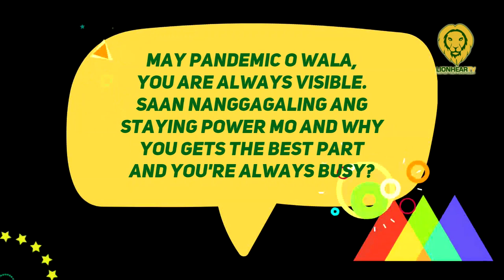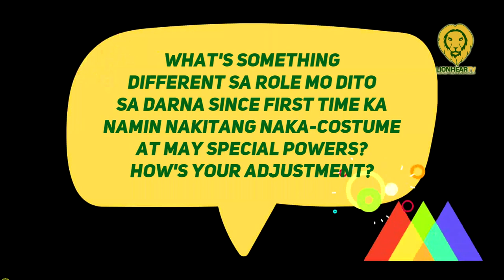Simon Ibarra reveals the secret behind his staying power and longevity in showbiz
At the media conference for the Darna Super Soldiers, which LionhearTV covered, Simon Ibarra attributed his success in showbiz to his ability to deliver on his roles.